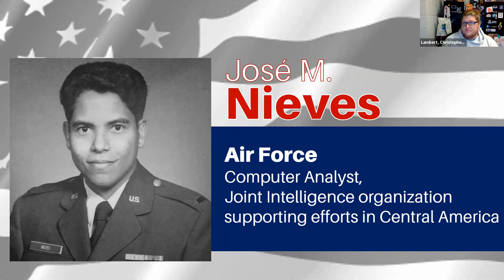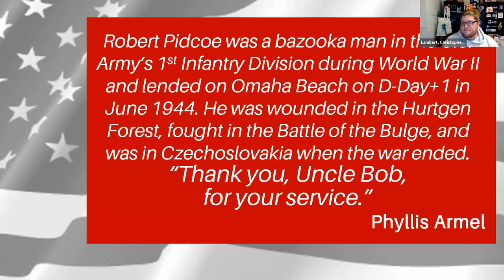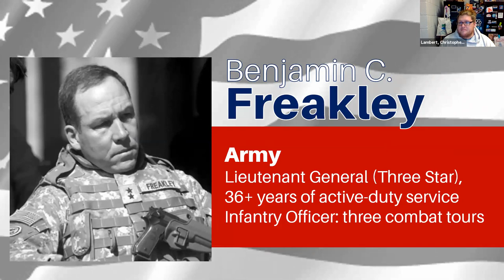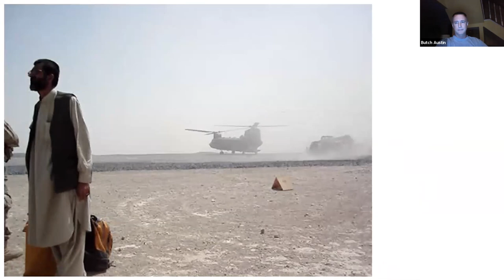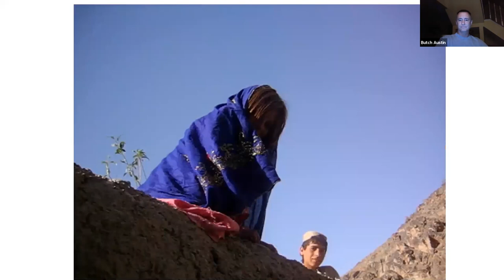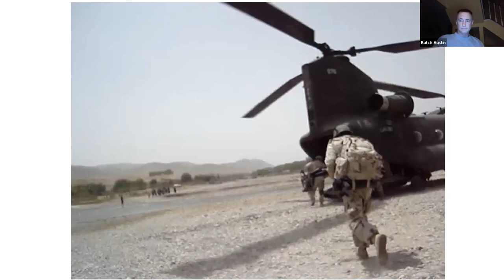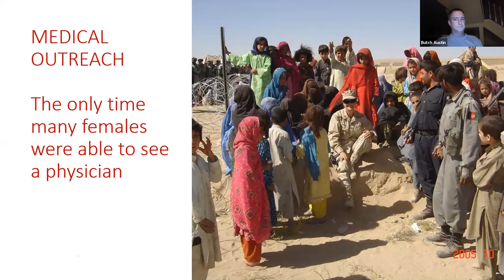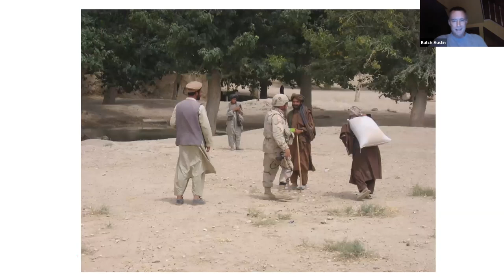Veterans Day Celebration